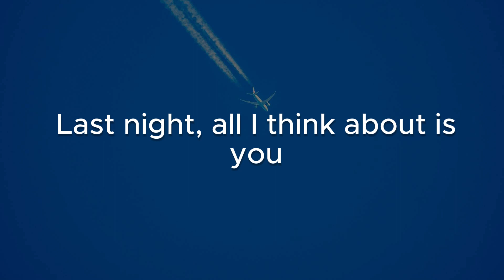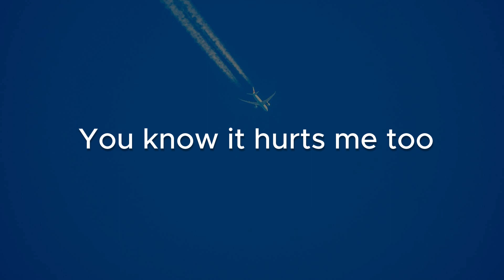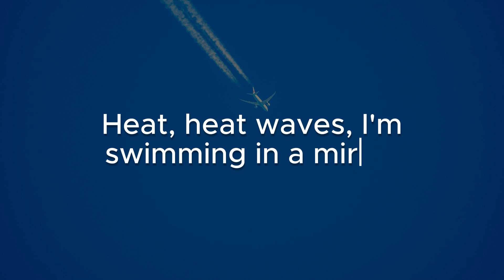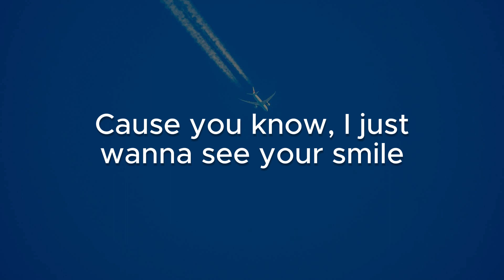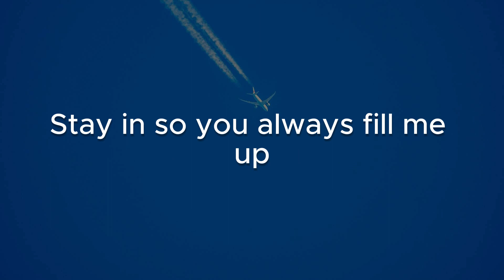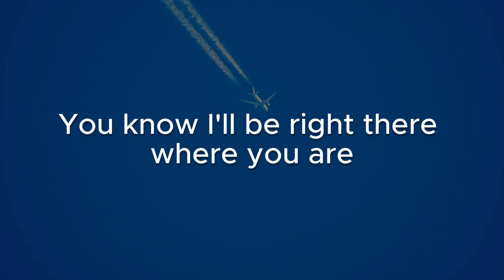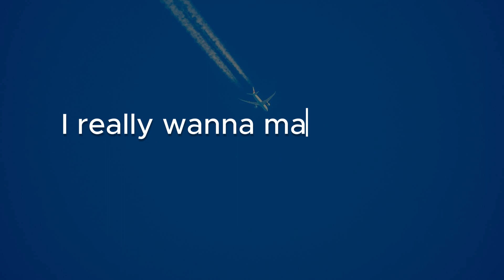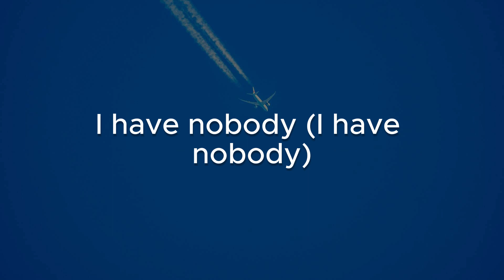Heat Waves, One Call Away, Lonely (Lyrics) - Glass Animals, Charlie Puth, Akon